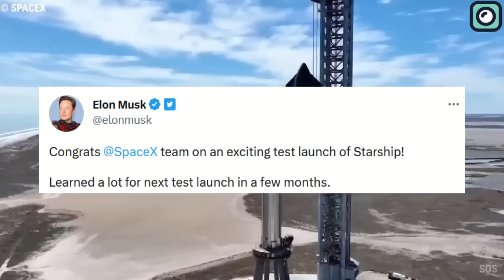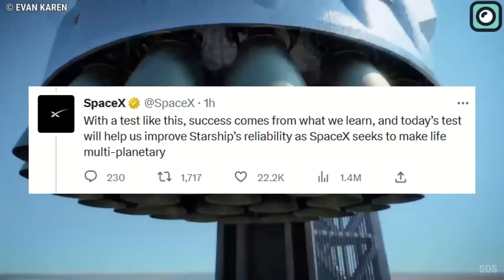Elon Musk announced NEXT LAUNCH DATE for Starship Orbital flight after Explosion!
The SpaceX Starship launch, which attracted attention from space enthusiasts worldwide, experienced an unexpected outcome. As the powerful rocket attempted lift-off, it caused a significant damage to the launch pad in Boca Chica, Texas. While it demonstrated impressive thrust capabilities, ultimately, the rocket had to be destroyed mid-flight due to an uncontrollable tumble, raising questions about what went wrong during this ambitious test. The incident followed a previously canceled launch attempt on the 17th of April when a frozen pressurant valve forced SpaceX to cancel the launch just 10 minutes before the countdown. Despite the setback, SpaceX remains focused on its ambitious goals and has announced that the next Starship launch attempt is slated for the upcoming months. The company and its CEO, Musk, took to Twitter to share their thoughts on the failed launch and their determination to learn from it. Musk tweeted, "Congrats SpaceX team on an exciting test launch of Starship! Learned a lot for next test launch in a few months." This tweet highlights Musk's confidence in the team and their ability to adapt and improve upon their designs, using the knowledge gained from the recent failure to make the next launch a success. SpaceX also tweeted, "As if the flight test was not exciting enough, Starship experienced a rapid unscheduled disassembly before stage separation." This tweet acknowledges the challenges faced during the launch while maintaining a lighthearted tone. In another tweet, SpaceX expressed their commitment to learning from the experience: "With a test like this, success comes from what we learn, and today’s test will help us improve Starship’s reliability as SpaceX seeks to make life multi-planetary." The company's focus on continual improvement is evident in this statement. Furthermore, SpaceX celebrated the hard work of its entire team with a tweet saying, "Congratulations to the entire SpaceX team on an exciting first integrated flight test of Starship!" This demonstrates the company's recognition of the collective effort behind such a groundbreaking project. It is anticipated that the next Starship launch attempt will occur in a few months. Although an exact date has not yet been announced, it is clear that SpaceX and its team have learned a lot from this setback.